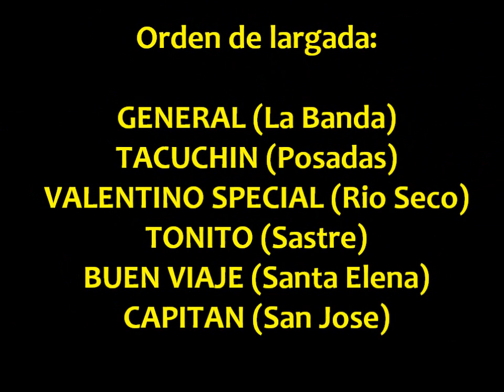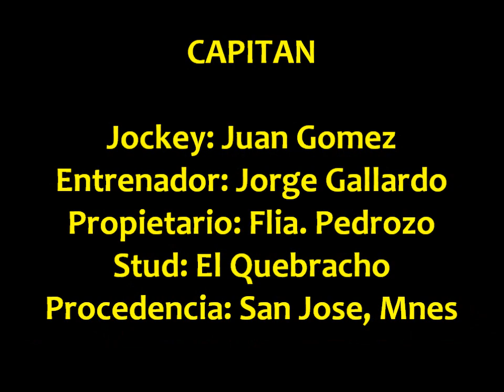CAPITAN: 1° EDICION COPA CHALLENGER (10-11-13)